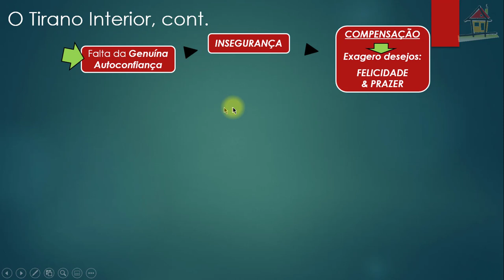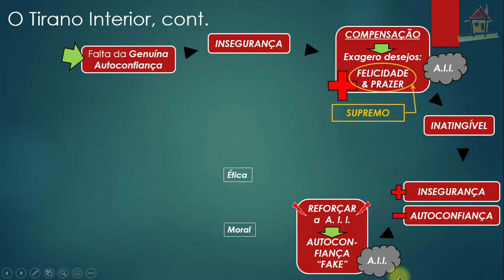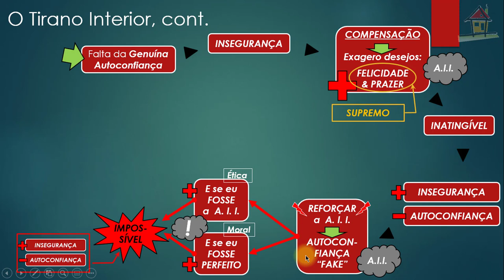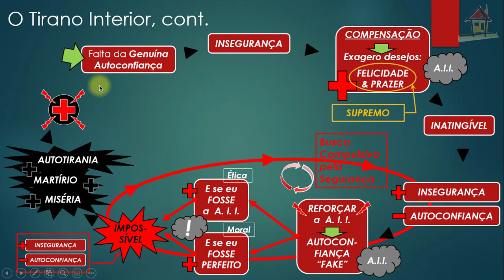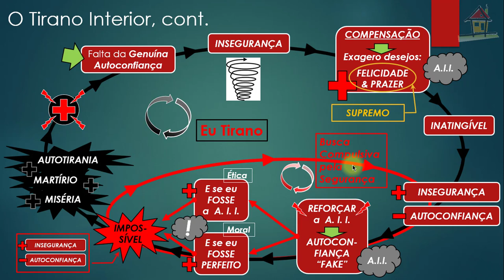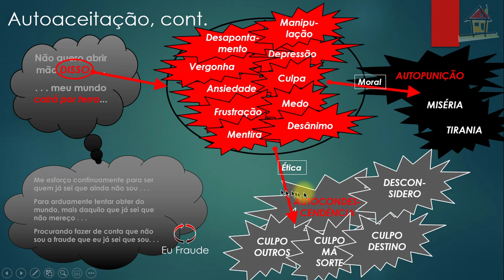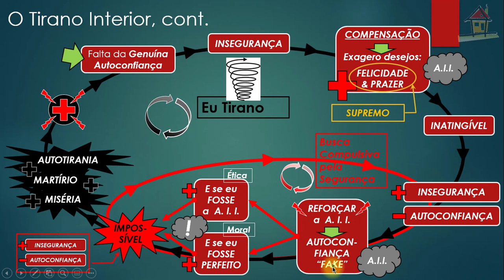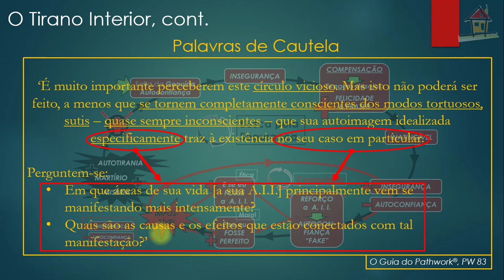Aula [Nelson Simas] Top5 Cap8 LNTM [PW 83] Pg 87~88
1- Título: Aula [Nelson Simas] Top5 Cap8 LNTM [PW 83] Pg 87~88
2- Assunto: Aula de Nelson Simas Costa, Terapeuta do Vidas Bem-Casadas, sobre o Tópico 5, "O Tirano Interior", páginas 87~88 do Capítulo 8, "Autoimagem Idealizada", do livro - "Não Temas o Mal", como auxílio à compreensão dos diversos aspectos que abrangem um Caminho Espiritual de Autodesenvolvimento que facilita a criação de Relacionamentos Felizes e Estáveis.
Vidas Bem-Casadas  -  Relacionamentos Felizes e Estáveis